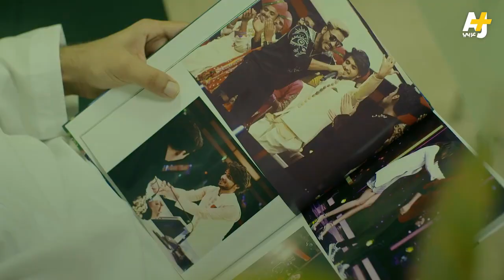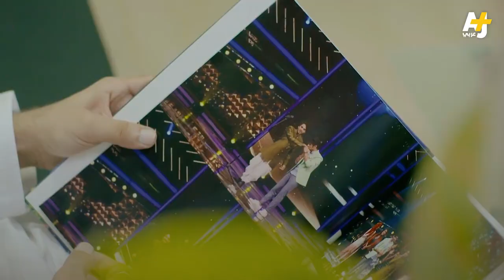هيثم الرافي رفضوه في أحد برامج الغناء العربية وسخروا منه.. لأنه اختار الغناء بالهندية! فماذا فعل؟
رفضوه في أحد برامج الغناء العربية وسخروا منه.. لأنه اختار الغناء بالهندية!
فماذا فعل؟